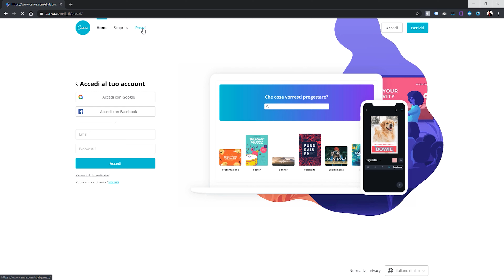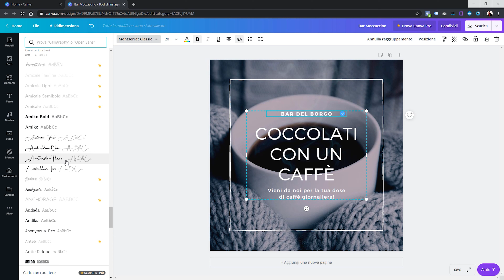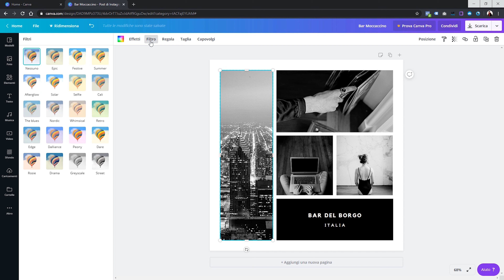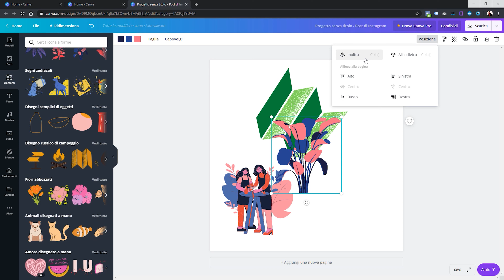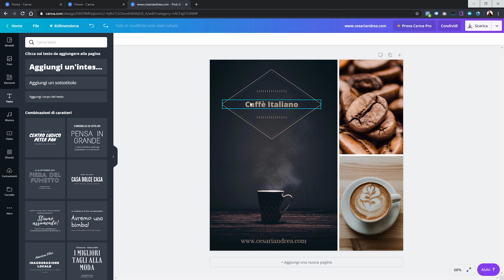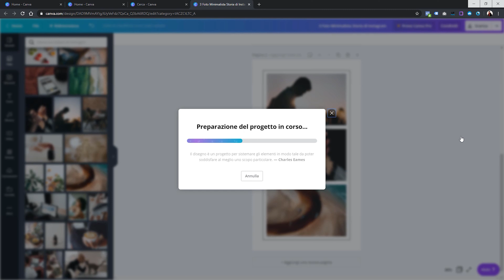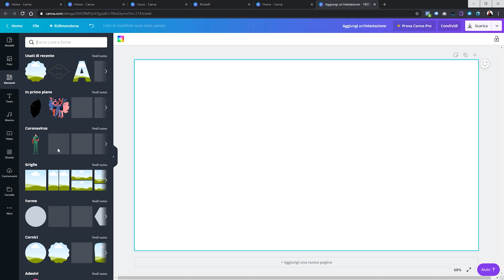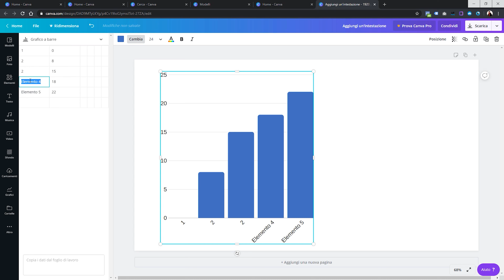Crea immagini per Facebook e Instagram - Canva - Guida completa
In questa lezione impareremo a utilizzare Canva. Il programma gratuito più semplice e completo per creare immagini per Instagram e Facebook.